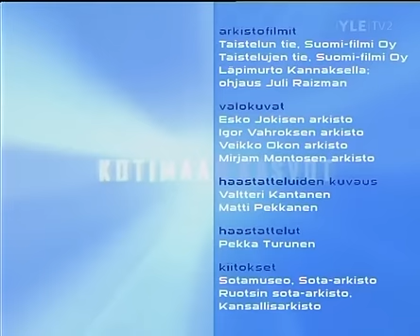Jatkosodan Agenttikoulu osa 2/2